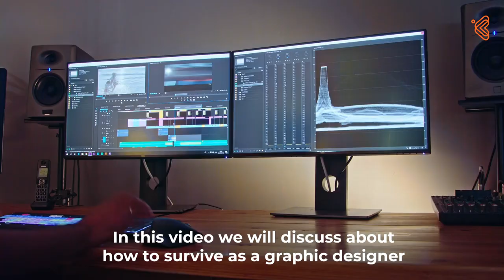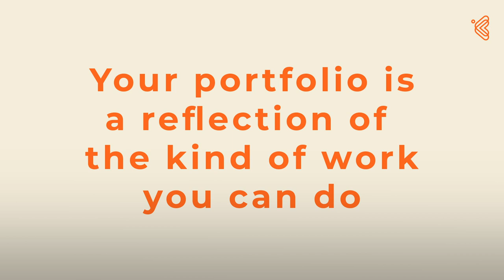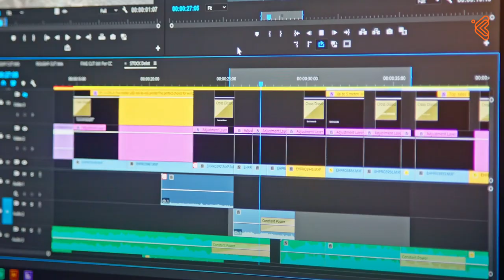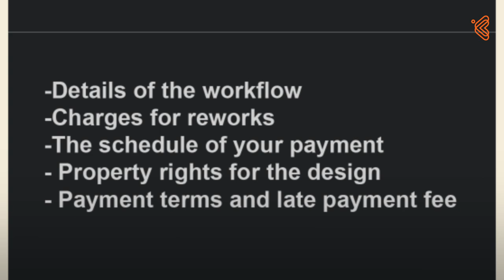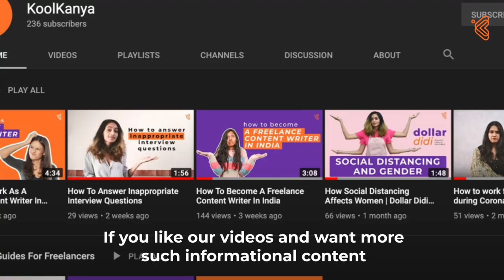Learn How To Succeed As A Freelance Graphic Designer In India & Survive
Wondering how to succeed as a freelance graphic designer in India? Where to find work and how to make money? Learn all about that in this video guide by Kool Kanya.

Timestamps
00:01 Recap
00:23 7 steps to survive as a freelance graphic designer in India
00:25 Define your niche
00:52 Build your brand
01:26 Build your network
02:02 Collaborate
02:16 Maintain work-life balance
02:43 Make sure you get paid
03:15 Set up your workspace
03:39 Online platforms to sell your services

Recap
In the last video on how to become a freelance graphic designer in India, we discussed what type of fields graphic designers work in, important skills that are required and how you can acquire them. In this video, we are going to discuss how you can survive as a freelance graphic designer in India.

7 steps to survive as a freelance graphic designer in India
A graphic designer is a professional who visually communicates the message of a project by using images, typography, and colours. There is no active business in the 21st century which doesn’t use visual communications to communicate their brand messages.

Define your niche
Like every career-defining your niche in graphic design is important. Find what you can do best and become a pro at it. Defining your niche will help you get clarity and help you better explain your services to your clients.

There are tons of freelance graphic designers in the market so building your own personal brand will help you stand out and find clients. Use social media and make your online graphic design portfolio websites to showcase your work and get client testimonials for display.

Build your network
One downside about freelance graphic designing is that you have to dedicate time to look for clients so it’s really important to build your network. Attend online events, get in touch with old clients and ask them if they have anything for you to work on.

Collaborate
Having good connections is a good thing but by collaborating with other freelance graphic designers you can bag bigger projects and it will help you improve your own skillset too.

Maintain work-life balance
Life as a freelance graphic designer can be hectic sometimes. You might have a lot of projects to work on at once but finding balance is key. Only take new projects if it fits your routine without compromising on your personal life.

Make sure you get paid
In the freelance business, it is not uncommon for a client to not pay or not pay the exact amount discussed before. So it’s smart to discuss these things in writing through email and wait for clients confirmation before you start working.

Set up your workspace
There is more to being a freelance graphic designer than just having a desk. Invest in a computer that has good RAM and will let you work with ease without any lags. Buying an adobe creative suite might sound pricey but think of it as a long term investment from your side.

Online platforms to sell your services
Here are a few popular online freelance websites where you can sell your services.
Upwork
Fiverr
Etsy
Freelancer
Behance
Kool Kanya Marketplace

Read our blogs:
How to Become a Freelance Graphic Designer in India

How To Find A Freelance Graphic Designer: A Complete Guide